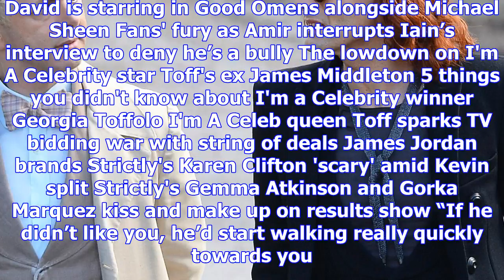David tennant left bleeding after being attacked by a trouser biting jack russell while filming ter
David tennant left bleeding after being attacked by a trouser biting jack russell while filming terry pratchett's good omens
doctor woof The former Doctor Who star had to get a tetanus injection from a doctor after the canine...